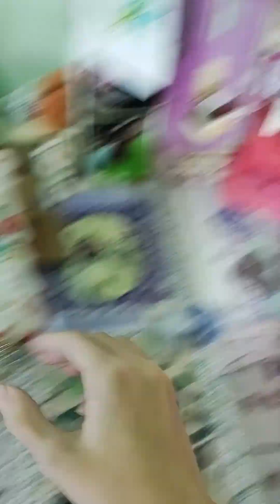Mia és Emily napi rutinja.